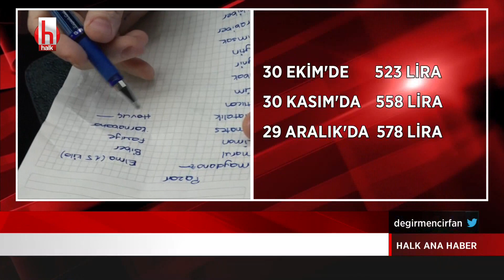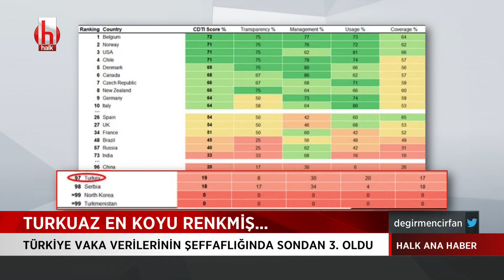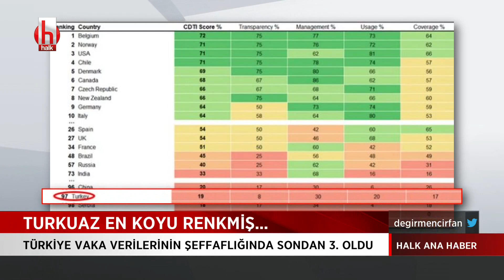İrfan Değirmenci ile Halk Ana Haber | 2.Bölüm 6 Ocak 2021